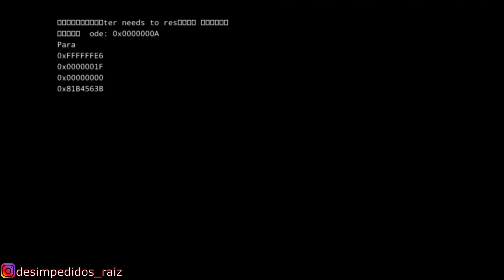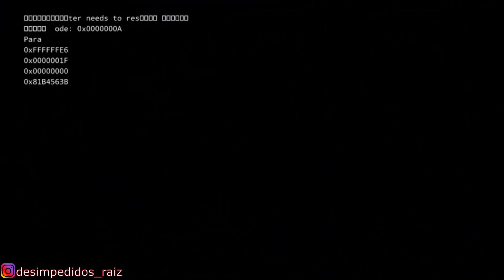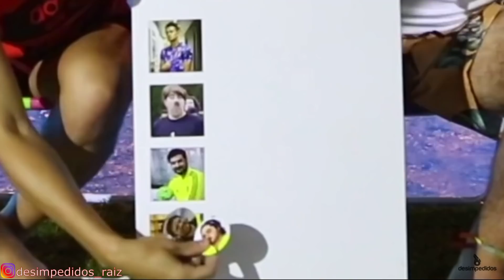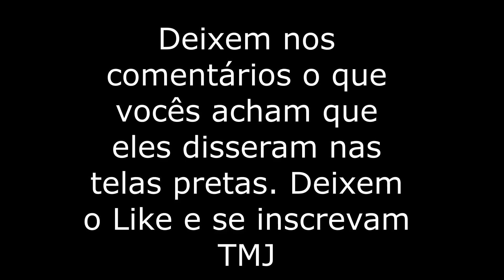Telas pretas no Fred+10, compilado.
Salve meus queridos, conforme solicitado pela nossa querida audiência tá aí, Telas pretas compilado. Deixem nos comentários quais absurdos eles falaram em cada tela preta, quero ver se alguém chega perto kkkkkkkkkkkk. Não vou colocar o link dos vídeos, porque cada tela preta foi extraído de um vídeo diferente, papo reto, nem eu sei de que vídeo eu tirei esses clips.

Clica no link se quer aprender a ganhar dinheiro com o Youtube sem aparecer